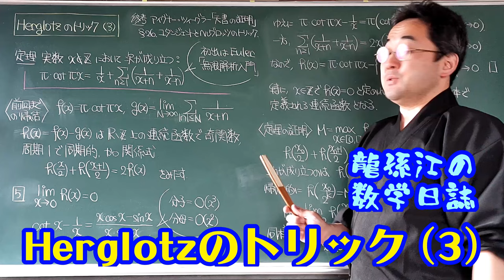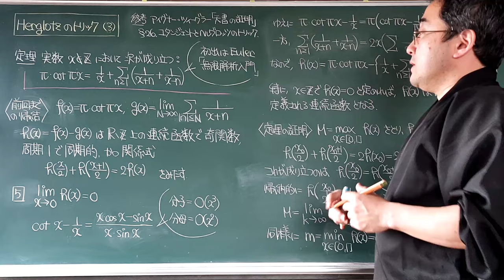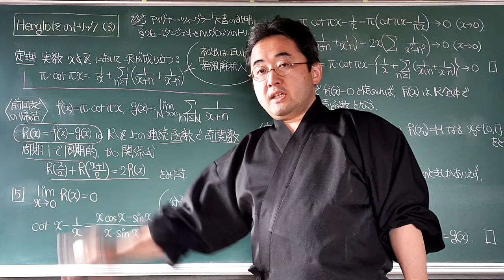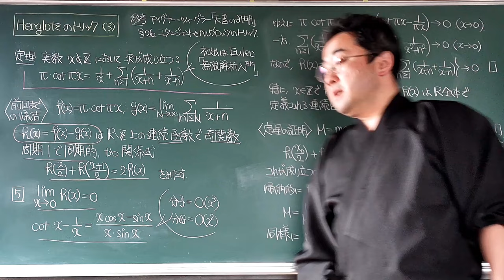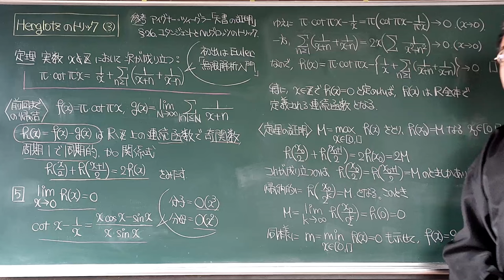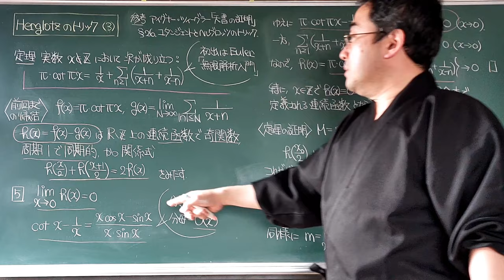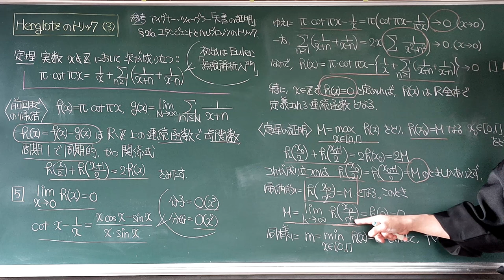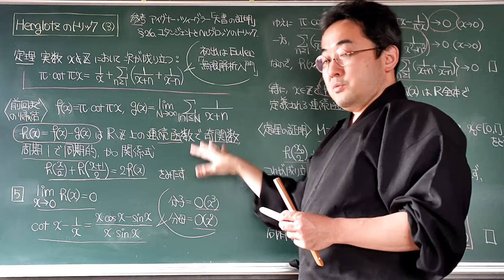〈特別編〉Herglotzのトリック (3)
いよいよコタンジェント函数の級数展開を証明します．